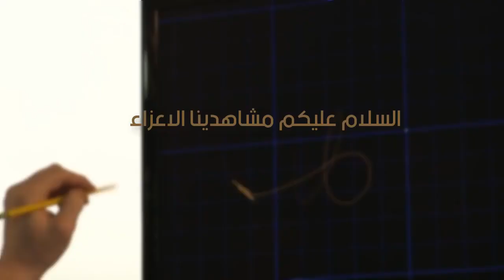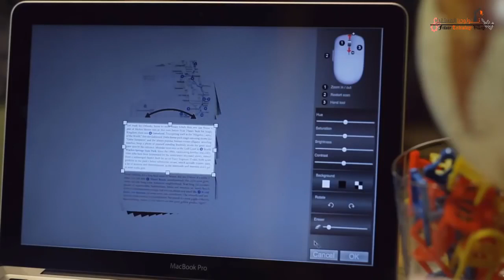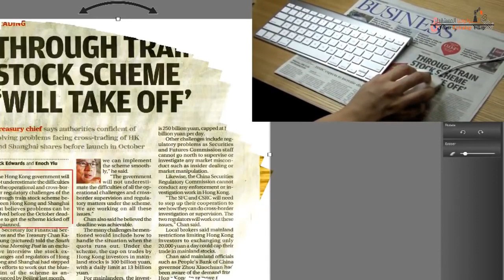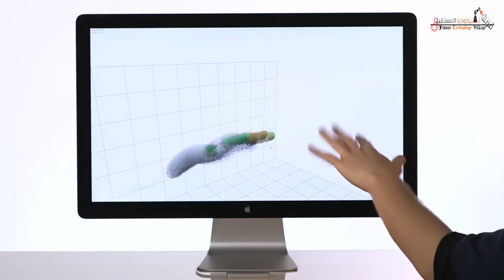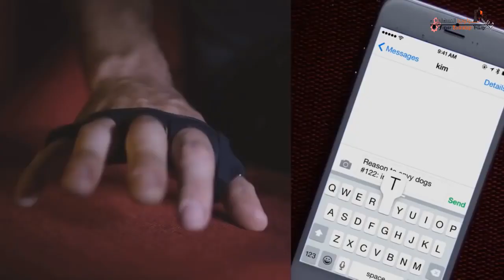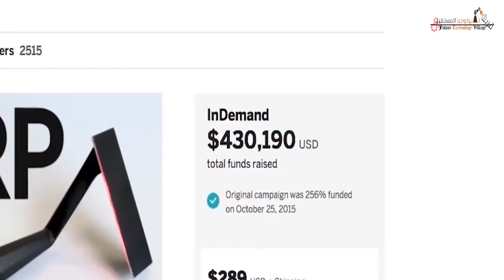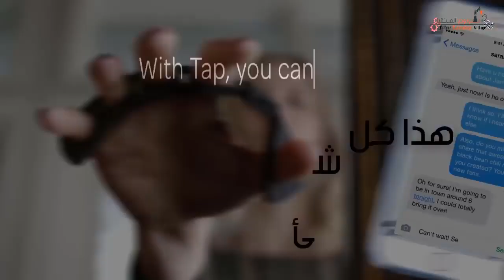10 اختراعات تكنولوجية لا تعرفها يمكنك شراؤها من أمازون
أكثر 8 اختراعات غرابة في التاريخ " لن تصدق وجودها "
10 اشخاص مهووسون بكمال الاجسام ! شاهد كيف تحولوا ؟
10 أشياء لن يفهمها الا الرجال
10 أشياء كذب علينا أباؤنا بشأنها ... !
10 دول من المستحيل إحتلالها .. !!